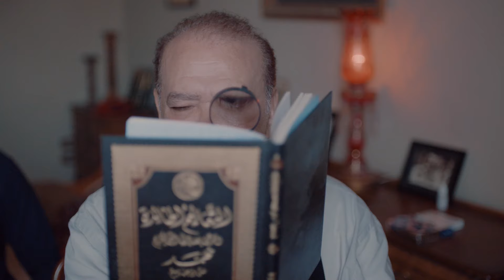طردتها من البيت بسبب معاملتها لـ حماها!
تدور الأحداث حول عائلة (المندوه) ميسورة الحال والأم الحاجة (صفية) التي ربت أبناءها بعد وفاة زوجها الذي ترك لهم أرض في الإسماعلية، فصادفت أنها ضمن مشروع قناة السويس وأصبح سعر الأرض 300 مليون جنيه، فتهبط ثروة كبيرة على العائلة ويصبح كل فرد منهم يمتلك ملايين في غمضة عين فكيف سيتصرفون؟
ﺗﺄﻟﻴﻒ:  بشير الديك
بطولة:  أحمد زاهر - وفاء عامر - روجينا - محمد  عادل - ماجد المصري - أيتن عامر